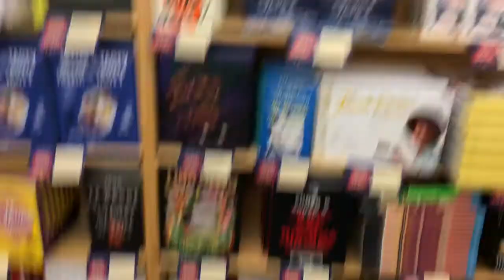Day 25 Of NaNoWriMo 2017 Vlog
Short but a little rambling. Oh well, we’re closing in on the end. Hope your writing is going well.